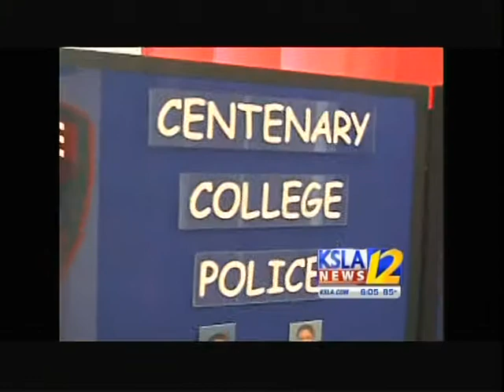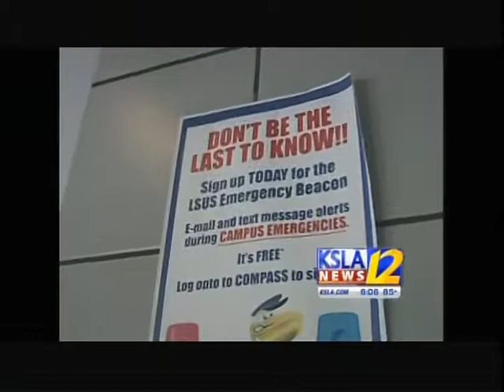Campus Security_Centenary College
Officials discuss campus security procedures in the event of a campus emergency